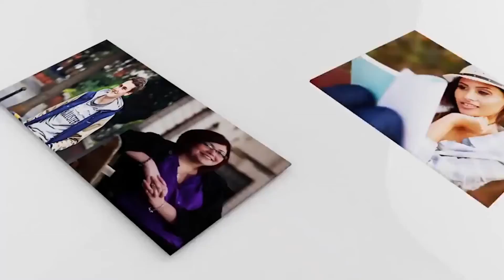Study in Ireland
Get information on how Edlocate could assist you to enroll in universities in Ireland for the January 2021 limited intake and for the main intake in September 2021